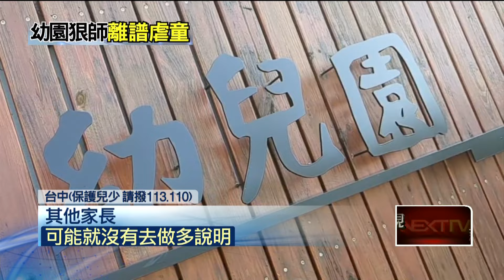台中烏日某幼兒園疑「不當管教」 5童身上出現瘀青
台中市烏日某幼兒園，驚傳同一班級有5名兒童，遭老師以拍打胸口等方式「不當管教」，導致身上出現瘀傷，家長發現後氣炸，向派出所報案。台中市教育局表示，接獲檢舉後，隨即入園稽查，並帶回7月26日監視畫面，也要求園方即日起暫停教師職務。